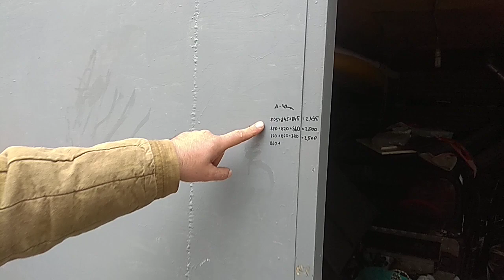Тепловой насос своими руками #2. Теплообменник. План А.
Продолжение серии видео "Геотермальный тепловой насос своими руками". На ошибках учатся. Предлагаю поучиться на моих 😀. Неудачный вариант теплообменника между геоконтуром и фреоном.

УПОМЯНУТО В ВИДЕО
👉 Использовались жесткие трубы 2.5м, 5шт.
👉 Диаметр резьбы: 0.5 дюйма

БЫСТРАЯ НАВИГАЦИЯ
0:00 Приветствие
0:15 Труба теплообменника
0:58 Припаиваю трубку
4:49 Припаиваю уголок
6:08 План А провалился
6:59 Какая же была изначальная идея

Изначально идея была в трубу-радиатор поместить медные трубки.
К трубкам припаять уголок 45 градусов с пол-дюймовой резьбой.

Но все пошло не так гладко. Когда подошел к припаиванию 4-й трубки теплообменника не смог прогреть место пайки так как вся конструкция превратилась в один большущий радиатор.

Вот тебе и называется "собери грунтовый теплообменник своими руками". Пришлось перейти к плану Б.

Что же получилось в итоге смотрите в следующем видео!